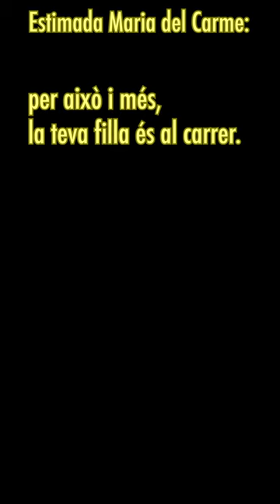Maria del Carme (ta filla és a les barricades)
Versió-paròdia de Mari Carmen, de La Pegatina, basada en l'actualitat politicosocial catalana.